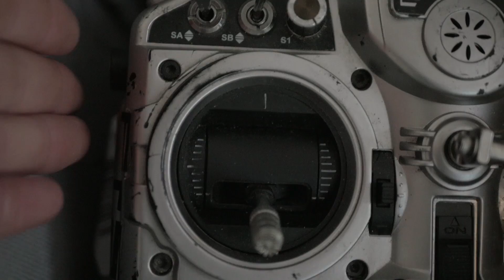Tu es un Artiste ! n°7 Creativité 🌈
Entraîne toi pour progresser et devenir le (deuxième) meilleur (juste après moi bien sûr ;D). Clairement, si tu veux rapidement progresser, il n'y a pas de secret. Il faut charbonner de manière intelligente. Pendant cette semaine fais 1h par jour, puis je te conseille de passer 20 à 30 min avec toujours la même approche du training.

Tu vas être agréablement surpris de ton évolution !! Never Give Up !

Bien sûr, il faut que tu prennes un maximum de plaisir ;)

Si tu souhaite te lancer dans le FPV, je te conseille d'acheter une radiocommande et un simulateur pour commencer à t'entraîner.